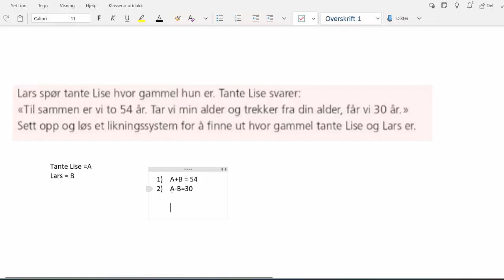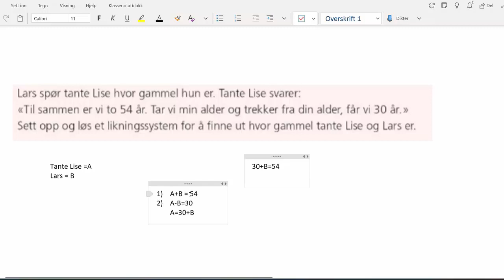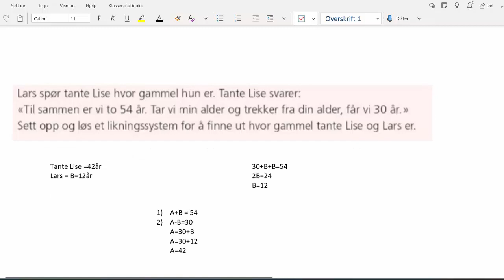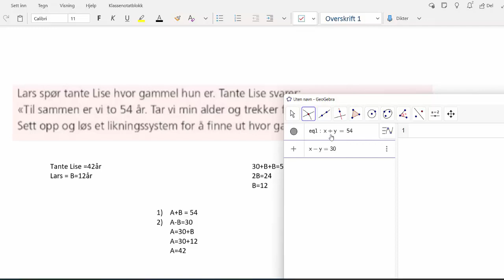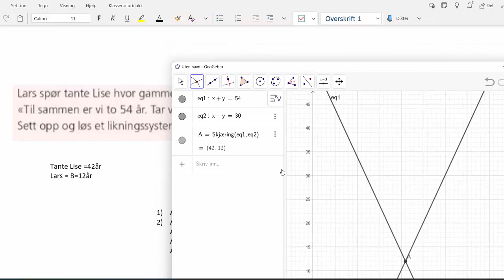2P Lars og Lise likningssett CAS, grafisk og innsetting